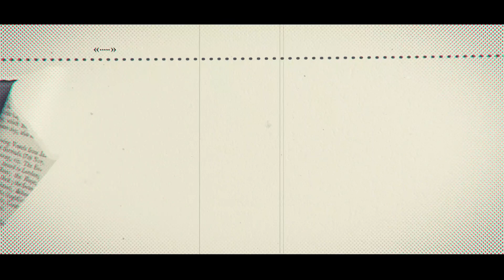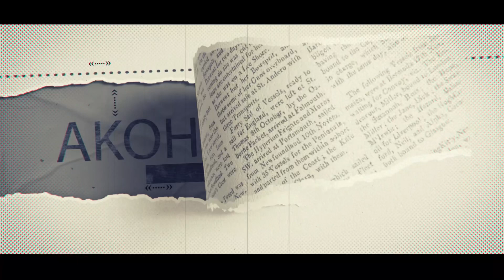Akohosa evbo (The Debtor ) new Benin nollywood movie 2023 thriller coming soon